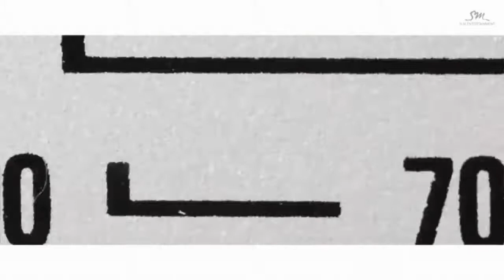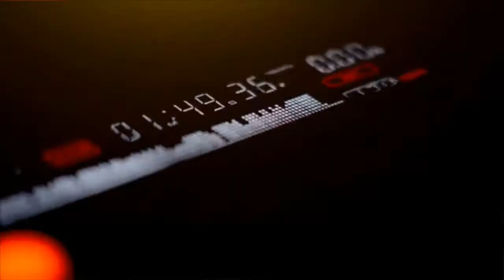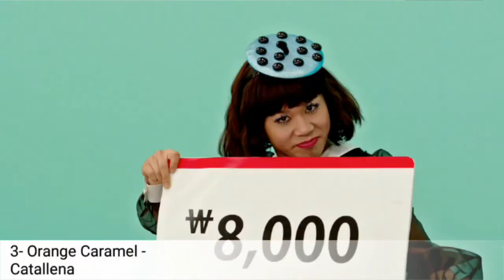my top 15 k-pop songs